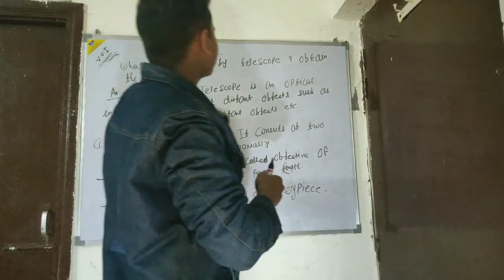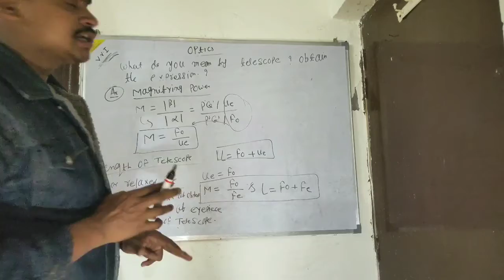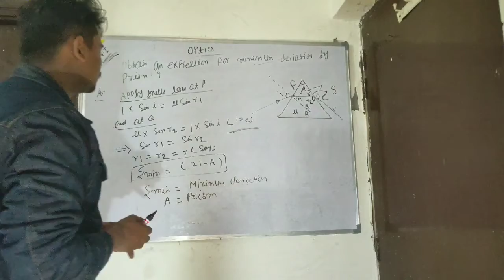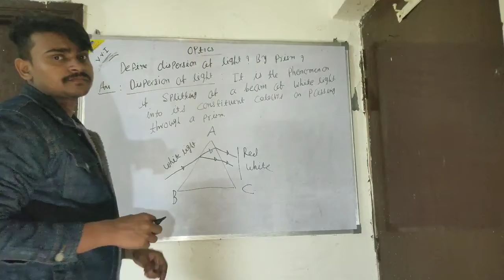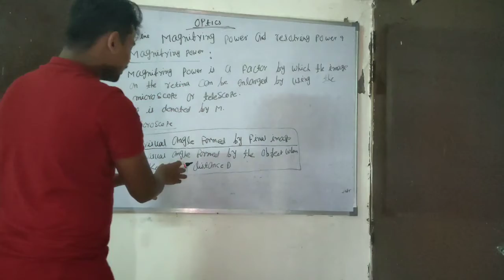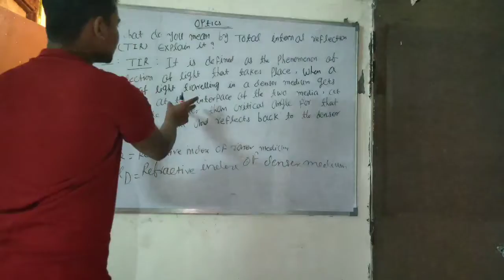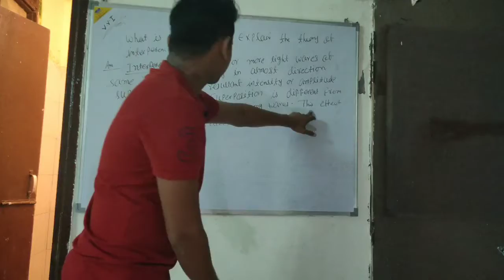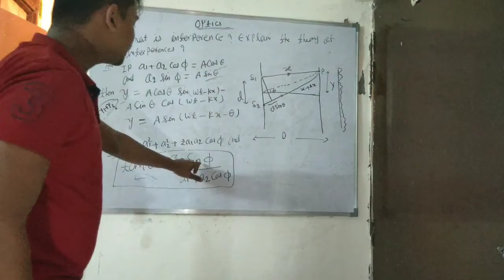Optics part -3 for bseb,cbse and all State boards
this is part-3 of optics.watch tilll end. you can learn everything from this video.